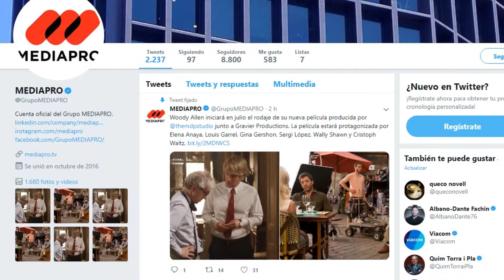Woody Allen rodará en San Sebastián su película número 51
El director norteamericano Woody Allen rodará en San Sebastián del 10 de julio al 23 de agosto su película número 51, con título de producción WASP2019 y sin título oficial todavía, según ha informado Mediapro.